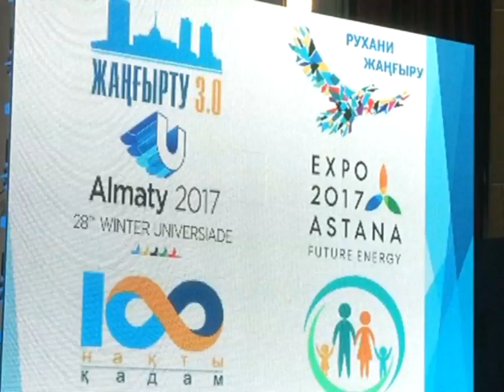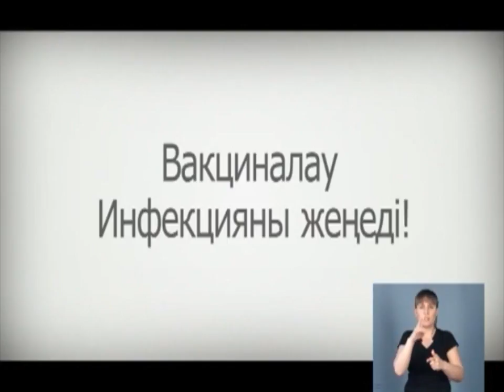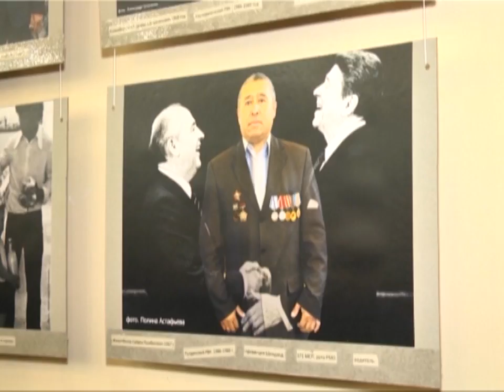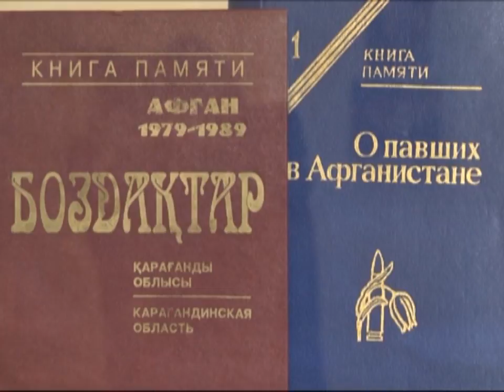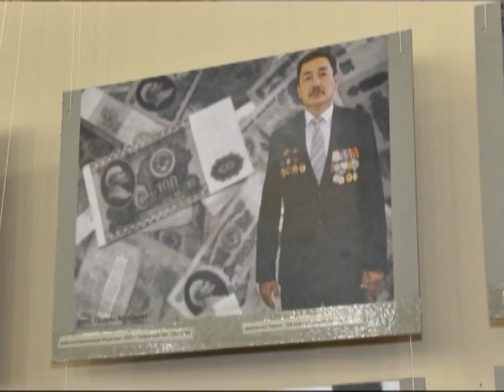13/02/2018 - Бірінші Қарағанды телеарнасының жаңалықтары